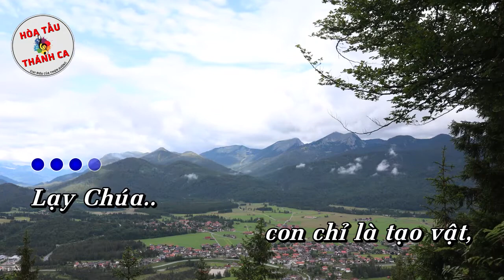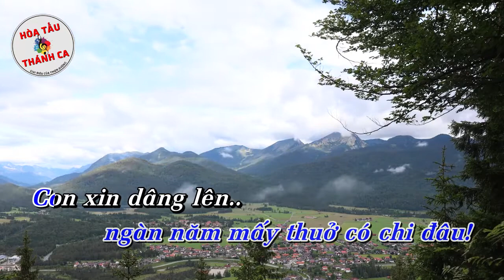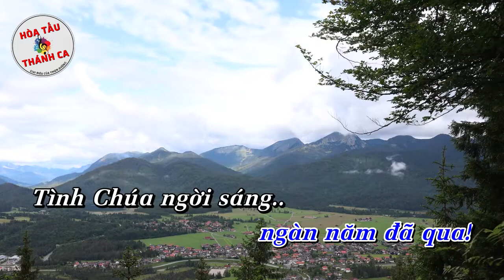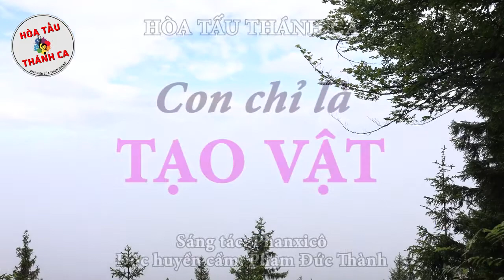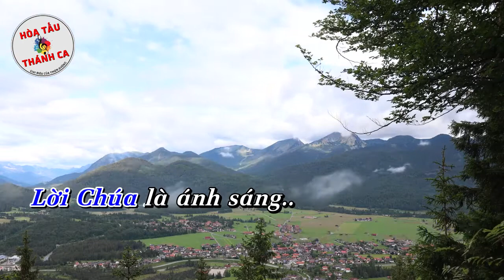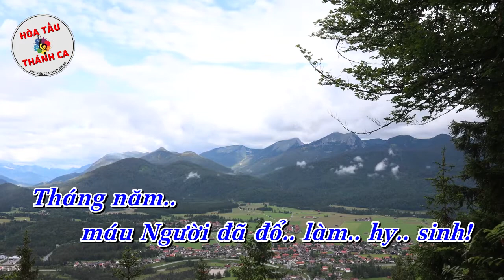CON CHỈ LÀ TẠO VẬT | Hòa tấu Đàn Bầu (Độc huyền cầm)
Hòa tấu: CON CHỈ LÀ TẠO VẬT | Độc huyền cầm

- Sáng tác: Phanxicô
- Độc huyền cầm: Phạm Đức Thành